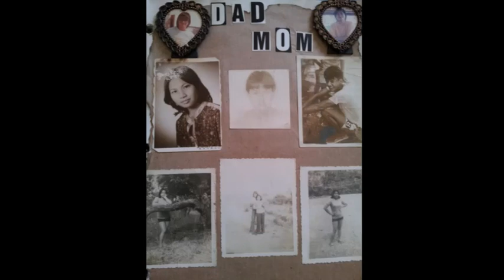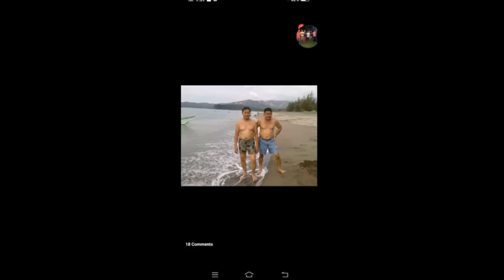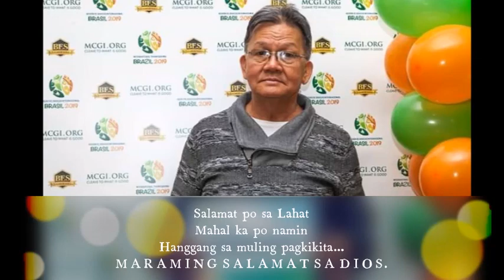In Loving Memory of Brother Renato Boy Francisco